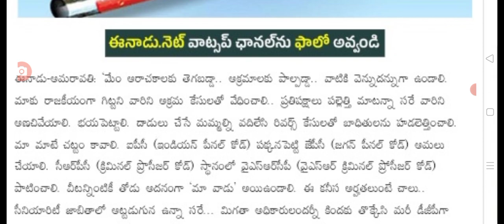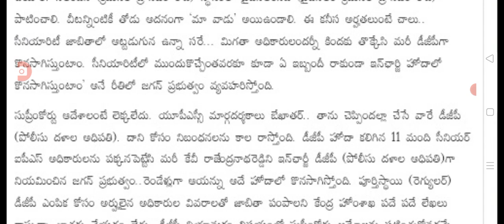ఉద్యోగులపై జగన్ చూపిస్తున్న తీరు చూస్తే అంతే ap government employees latest update.